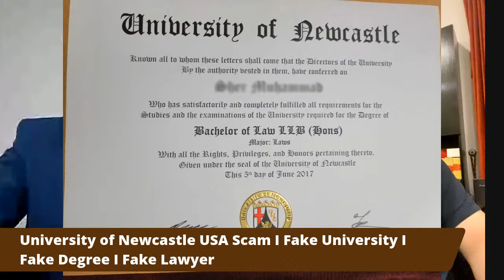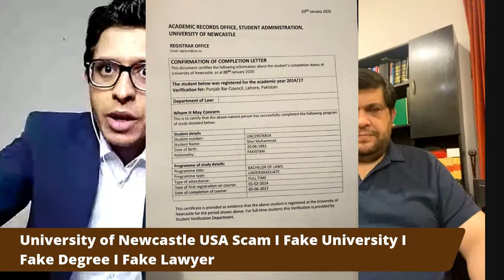University of Newcastle USA Scam, Inquiry Report I Fake University I Fake Degree I Fake Lawyer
Join us for discussion with Mr. Syed Farhad Ali Shah, Member Punjab Council and member of the Inquiry Committee constituted for looking into fake degrees by fake University of Newcastle USA.
We will look into the process of licensing by bar council, degree verification mechanisms adopted, and how a large number of people succeeded to get licenses on the basis of fake degrees? What consequences would these fake lawyers have to face and how those who helped them in the process will be punished?